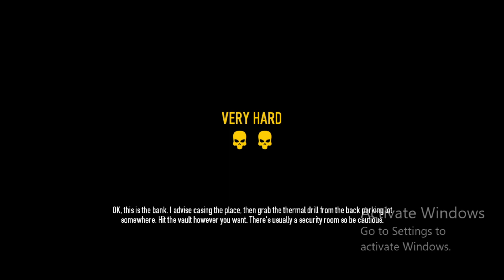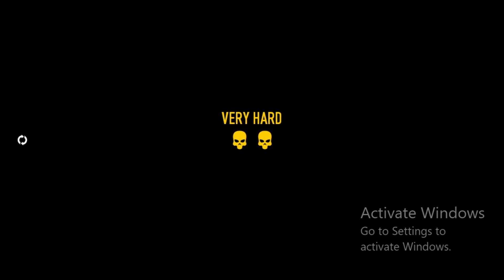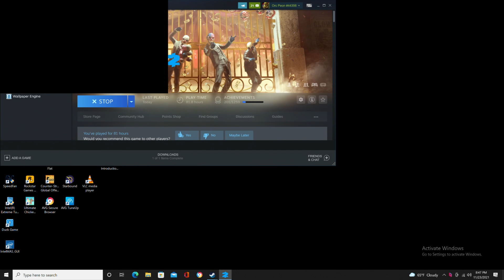The greatest go bank stealth heist Payday 2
This was a good stealth mission.